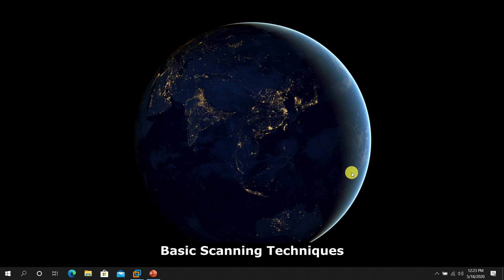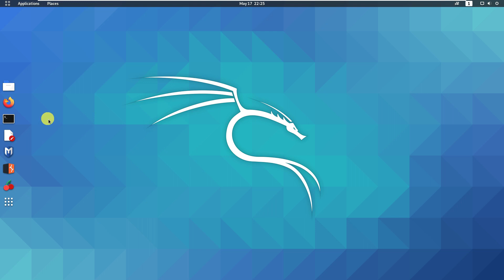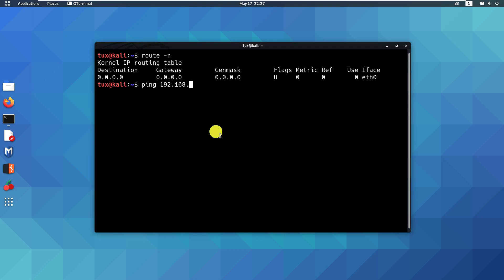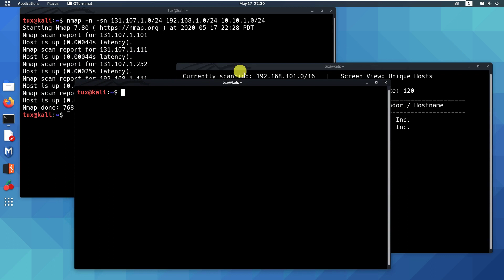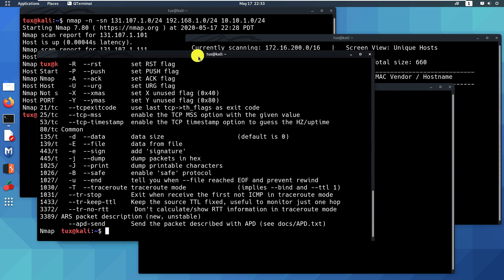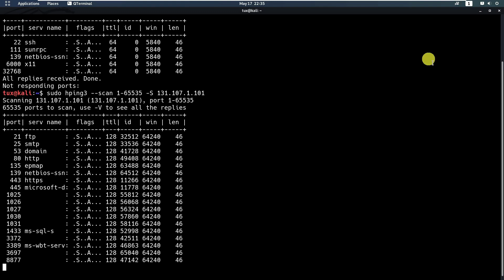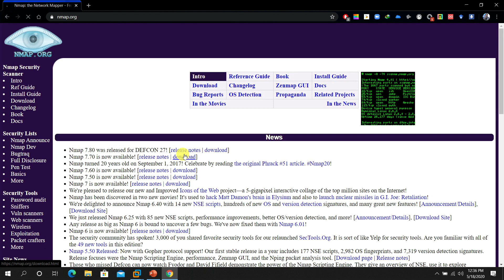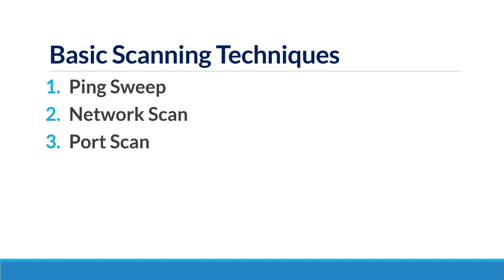Tutorial Series: Ethical Hacking for Noobs - Basic Scanning Techniques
This video explains the basic scanning techniques as part of reconnaissance or information gathering.

Tools:
nmap, netdiscover, hping3